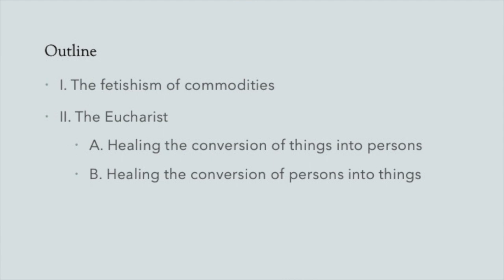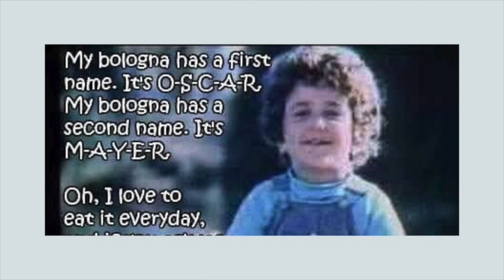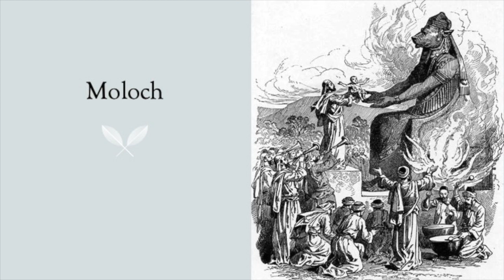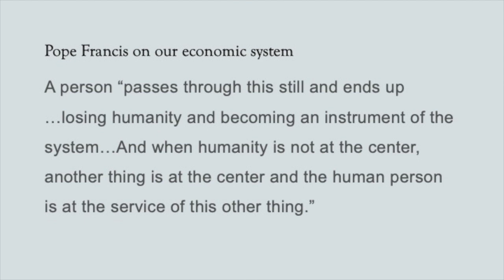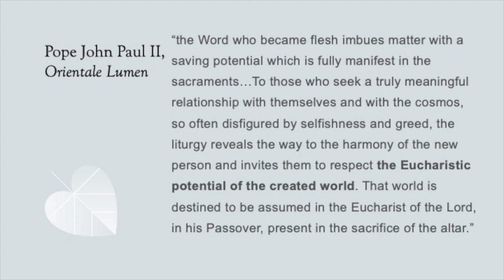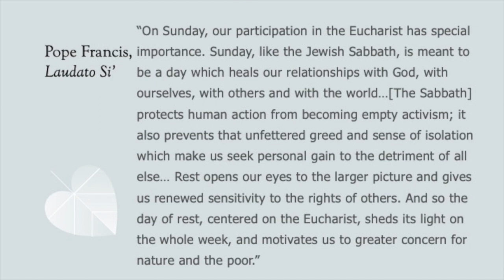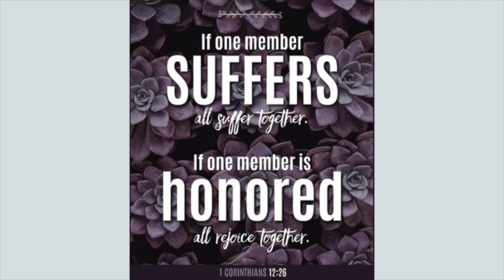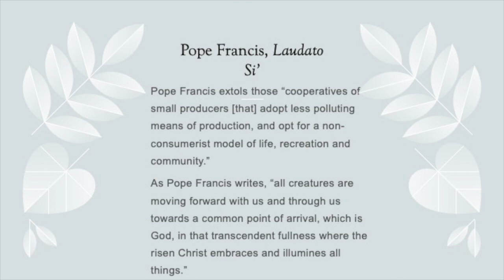William T. Cavanaugh, Ph.D. on "God in Things and People: Commodity Fetishism and the Eucharist"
William T. Cavanaugh, Ph.D. offered the sixth in a six-part lecture series "The Only Solution is Love: The Eucharist and Catholic Social Teaching," which took place at the University of Notre Dame. His lecture "God in Things and People: Commodity Fetishism and the Eucharist" highlights how a pathology of our economic system is its simultaneous deification of things and reification of people: we infuse divinity into material things while treating people as means for profit. In his lecture, Dr. Cavanaugh explores the Eucharist as an antidote to this idolatry by offering a sacramental way of seeing God's presence in the material world, while identifying people, especially the poor, with God in Christ.